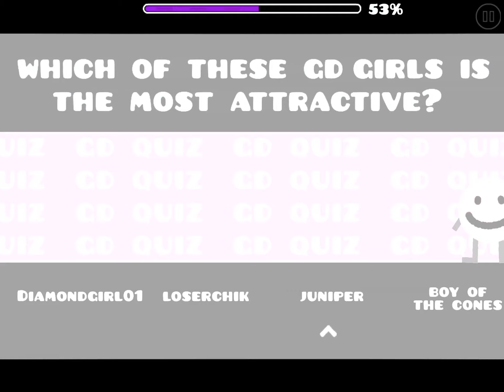Your Brain On Drugs By Jayuff - Geometry Dash [Hard]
I may have lost a few brain cells in the making of this video but it was an interesting experience, Nice level Jayuff XD also Danolex you are NOT a bad creator I just picked a random one and Diamongirl01 I’m sorry if I embarrased you I just picked a random one aswell XDD Omggg

Enjoyment: 10/10
Difficulty: 2/10
Gameplay: 10/10
Design And Decoration: 10/10
Style: 10/10
Total Attempts: 19
Rating: Hard/Harder